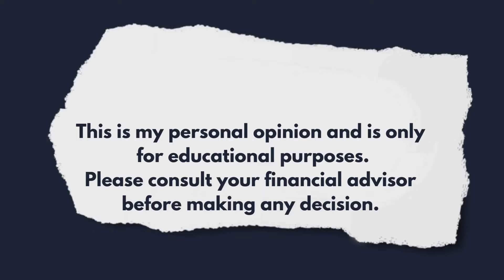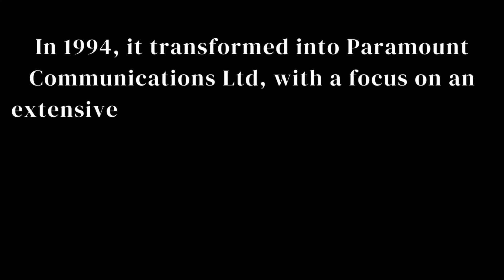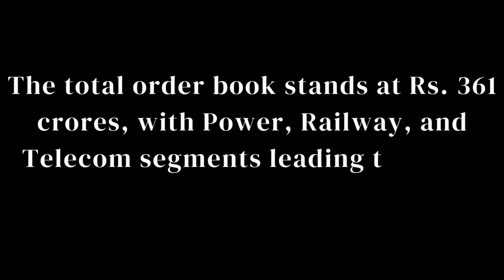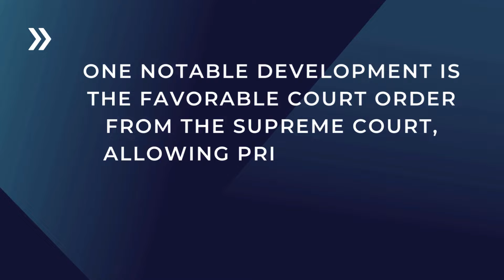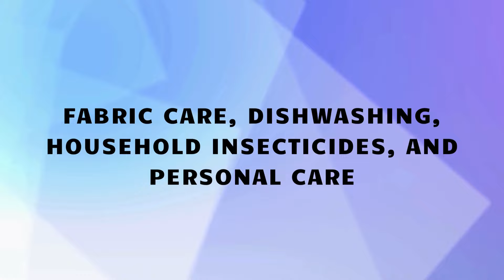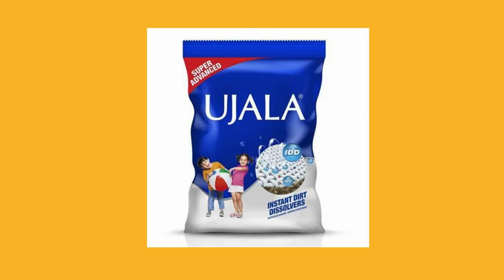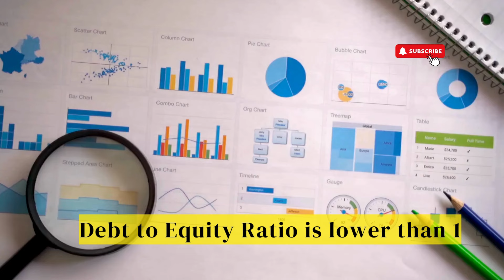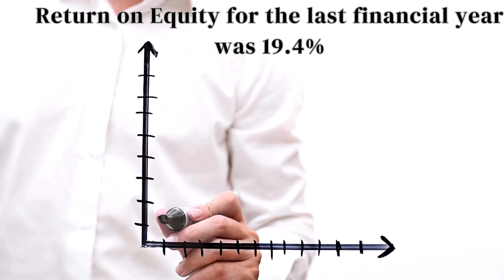Undervalued Stocks Under Rs 500 | Multibagger stocks for next 10 years | Long term Investment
ZERO Brokerage Demat and Trading Account across all segments including Intraday, FnO, Delivery, IPO, Mutual Fund, ETF's